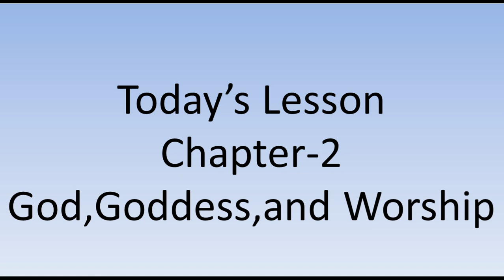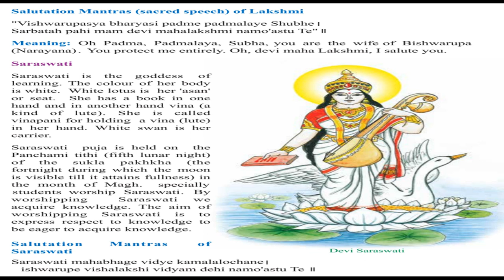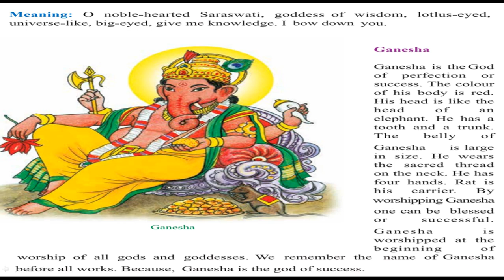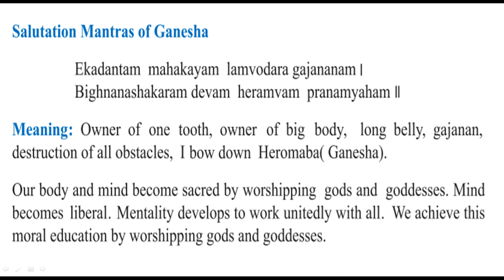Class-III,Hindu Religion and Moral Education,Chater -2,Lecture -2.